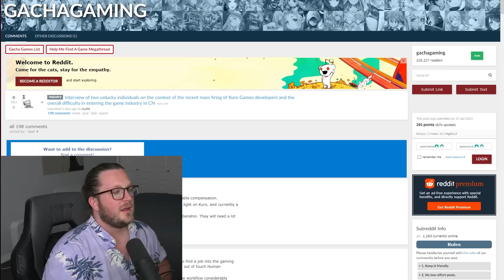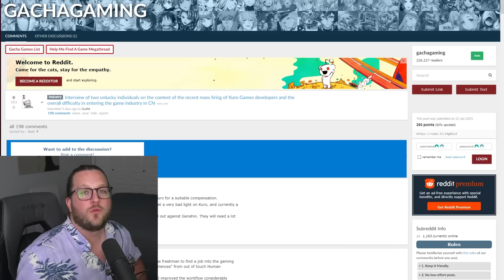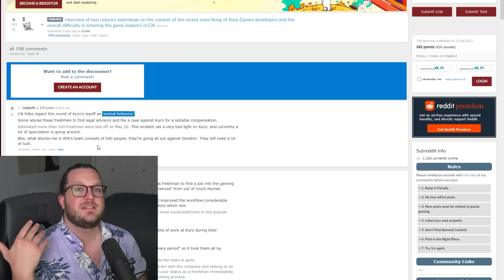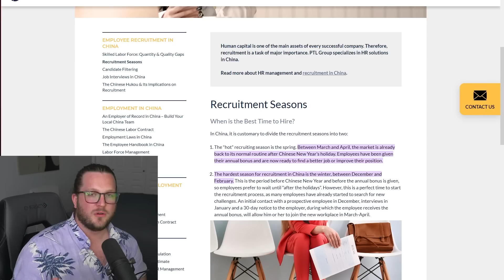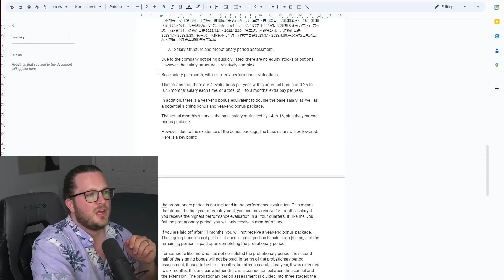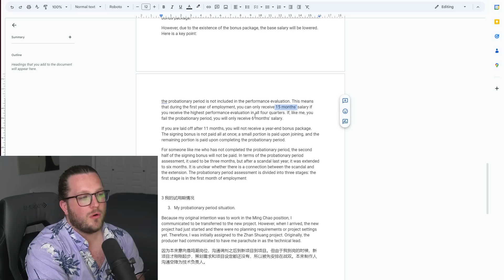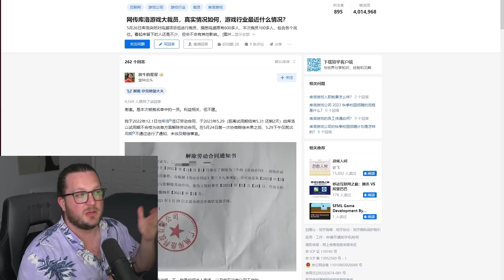Another Kuro Game Controversy?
This is a pretty messy situation and as I say in the video my heart goes out to the developers that lost their jobs. Please let me know if there are details I missed in the comments down below.